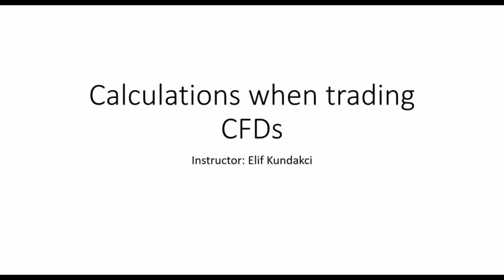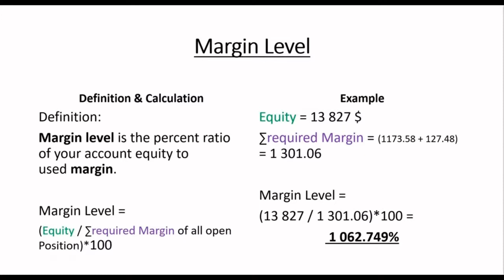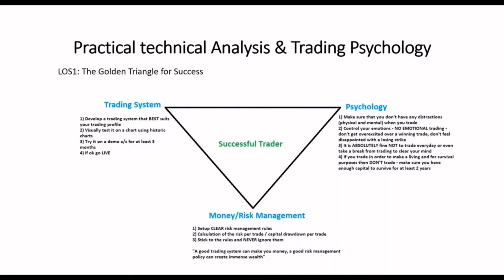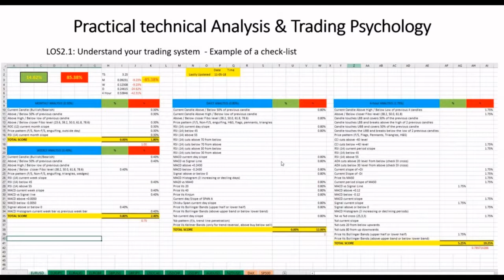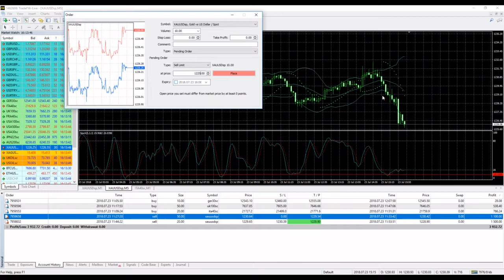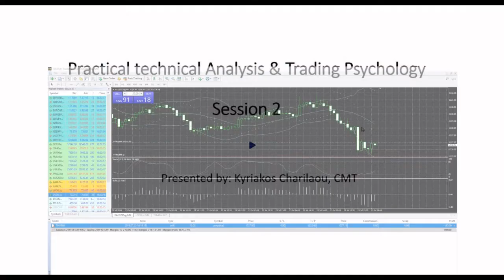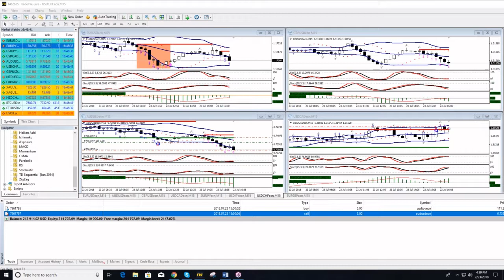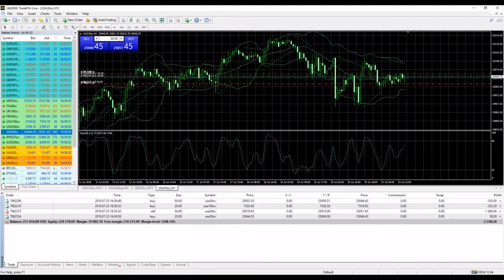"Trademy" | Live Trading Room 23.07.18 - Full Session